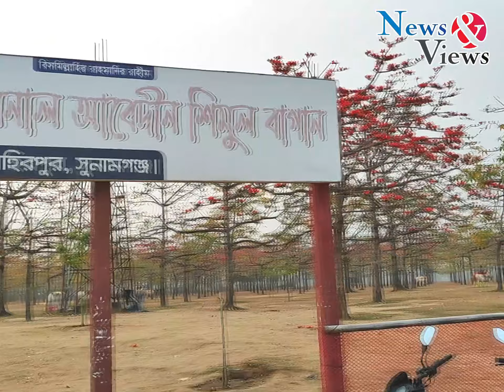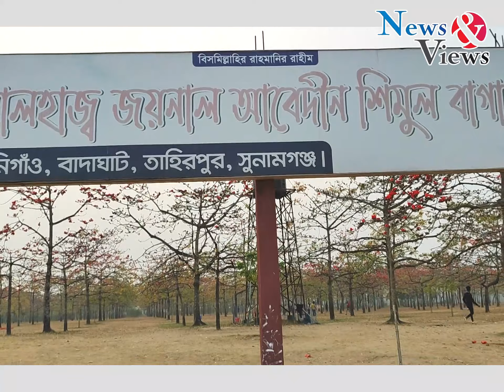বসন্তের হাওয়ায় ভাসছে দেশের বৃহৎ শিমুল বাগান ! Tahirpur ! Shimul Bgan ! News & Views